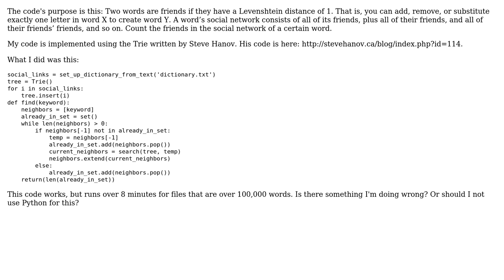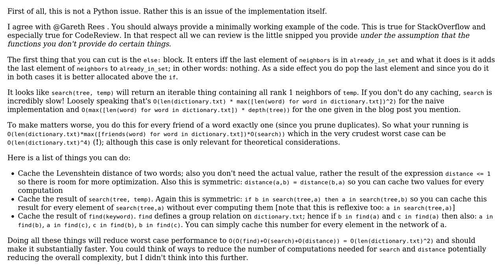Levenshtein Distance of transitively similar words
With thanks & praise to God, and with thanks to the many people who have made this project possible! | Content (except music & images) licensed under CC BY-SA | Music | Images & others | With thanks to user Leon Z. user FirefoxMetzger user 200_success and the Stack Exchange Network Trademarks are property of their respective owners. You are responsible for your own actions.